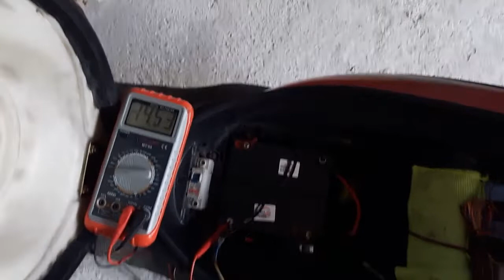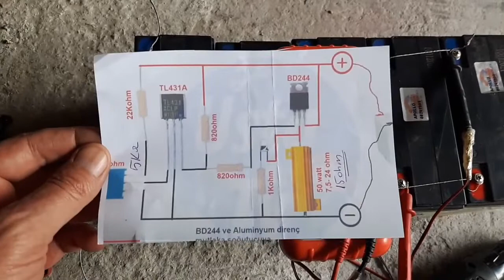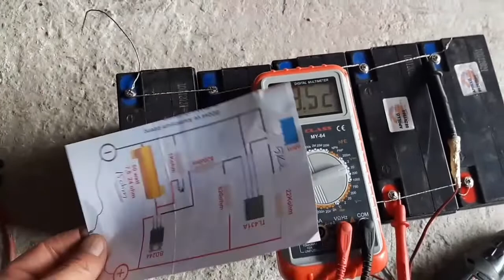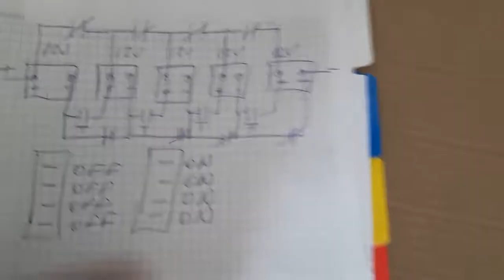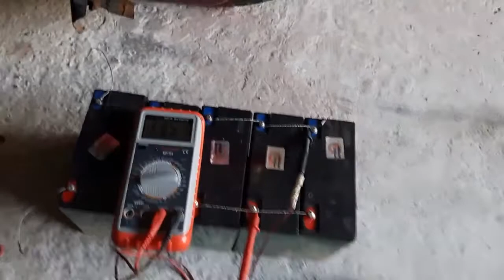Akü Ömrünü Uzatma Akü Balansı Nedir Desülfatör İşe Yaramıyor Şarj Kesici Parallel Battery Balance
Elektrikli motor uzun yol gitme. Akülerin Verimli kullanılması. Akü Bakımı.